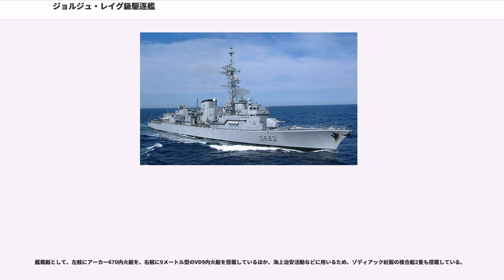ジョルジュ・レイグ級駆逐艦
ジョルジュ・レイグ級駆逐艦 () はフランス海軍の駆逐艦の艦級。

計画艦型番号は、当初はコルベット（）と称されていたことからC-70ASWとされていたが、1988年6月6日にフリゲート（）に変更されたことからF-70ASWとなった。なお北大西洋条約機構（NATO）によるペナント・ナンバーでは、一貫して駆逐艦を意味する「D」の艦種記号を付されており、ジェーン海軍年鑑やアメリカ海軍協会（）でも駆逐艦として扱われている。

フランス海軍が1940年代末から1950年代にかけて建造した第二次世界大戦後第1世代の駆逐艦は、艦隊護衛艦（）と称される対空・対水上兵装主体の艦であった。その後、第二次大戦後の潜水艦脅威の深刻化を受けて、まず1956年度計画で、艦隊護衛艦をもとに対潜戦を重視して装備を変更した「ラ・ガリソニエール」（T-56型）が建造された。

その後、T-56型の実績も踏まえて対潜戦重視の大型護衛艦（コルベット）の建造が計画され、まず1965年度計画で「アコニト」（C-65型）が建造されたのち、1967年度計画より、これを発展させたトゥールヴィル級（C-67型）が建造された。

これに続く1972年のブルー計画（15ヶ年計画）で、艦隊護衛艦（T-47型およびT-53型）の更新用として、共通の船体設計に基づく対潜型コルベット18隻と対空型コルベット6隻の整備が計画された。しかし財政上の制約から、対潜型が1971年度から1983年度にかけて計7隻、防空型が1978年度・1979年度に1隻ずつの計2隻が建造されるのみに留まった。このうち、対潜型として建造されたのが本級である。なおターター・システムを搭載した防空型として建造されたのがカサール級であった。

大量建造を想定して、C-67型よりも小型化が図られた。船型は船首楼型とされており、抗堪性向上のため、NBC防護にも配慮したシタデル構造が導入されている。居住区は女性の乗艦にも配慮されており、また「ド・グラース」と同様に居住性向上に意が払われた結果、初期設計と比して艦全長にして5メートル、排水量にして150トンの大型化となった。後期建造艦（5〜7番艦）では航海艦橋が1甲板分高くなっており、外見上の識別点となっている。堪航性向上のため、デニー・ブラウン社製で翼面積21.5 mのフィンスタビライザーが装備されている。なお艦齢半ばにも関わらず船体に亀裂が見つかったことから、2002年から2003年にかけて船体の強化工事が行われた。これにより、120トンに及ぶ鋼板が取り付けられ、これによる重心上昇を補うために210トンの固定バラストが搭載された。

本級では、イギリス海軍やオランダ海軍の影響を受けてガスタービン主機関が導入されている。当初は両国と同じロールス・ロイス タインとオリンパスによるCOGOG機関の導入が検討されたが、タインでは十分な巡航速度が確保できないと判断されたことから、SEMT ピルスティク16PA6 V280ディーゼルエンジンを巡航機とするCODOG方式に変更された。ガスタービンエンジンを用いた場合、停止状態から3分で最大戦速を発揮できる。またディーゼルエンジンを用いて、かつDUBV-43可変深度ソナーを吊下していた場合の速力は最大で19ノットとなる。

機関区画は4室に区分されているが、両舷の機関を並べて配置するパラレル配置とされており、艦首側から、補機室、タービン室、ディーゼル室、減速機室と並んでいる。また機関制御は集中制御方式とされており、省力化に益している。機関科は士官3名、下士官23名、水兵24名とされている。

戦闘システムの中核となる戦術情報処理装置としては、SENIT-4が搭載された。また衛星通信装置としてシラキューズIIおよび商用のインマルサットが搭載されているほか、2〜4番艦では、OPSMER/SEAO指揮支援システムが後日装備されている。

センサー面では、当初はおおむねC-67型が踏襲されていたが、後期建造艦では下表の通りに更新された。またデコイ発射機も、当初はサイレクスが搭載されていたが、4番艦以降ではDAGAIEに変更され、後に1〜3番艦にもバックフィットされた。

更に、前期建造艦を対象として、1990年代後半より対艦ミサイル防御（ASMD）能力向上を目的としたOP3A（）改修が行われた。これにより、SENIT-4とインターフェースを取ったうえでSENIT-8.01情報処理装置が搭載されるととも...